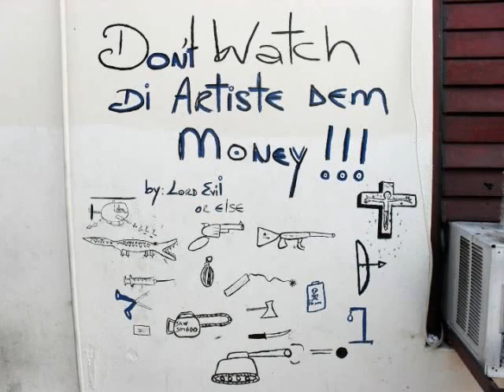Vybz kartel - Jah Jah Neva Fail I Yet[Adidjahiem/Notnice Rec]AUG 2010~Gaza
GAZA FAMILY: VYBZ KARTEL, MERITAL FAMILY, JAH VINCI, POPCAAN, BEENIE MAN, DOTTA COPPA, SHAWN STORM, DOZA MEDICINE, GAZA SLIM, GAZA INDU, SHEBA, , MAXWELL, BOOKIE, CP INC, BLASS, SCHOOL BOY,TOMMY LEEE, NOTNICE, LEE MILLA